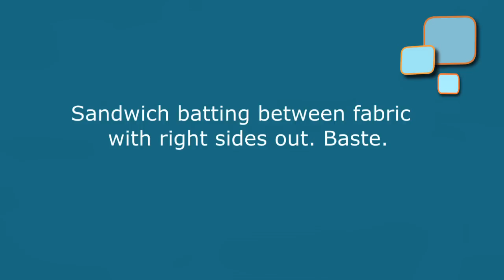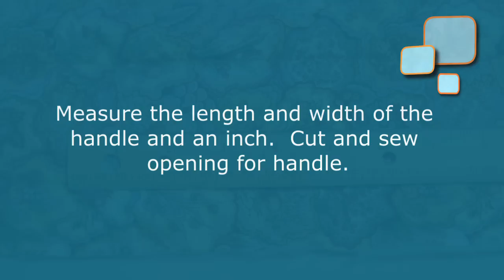Sewing Machine Cover